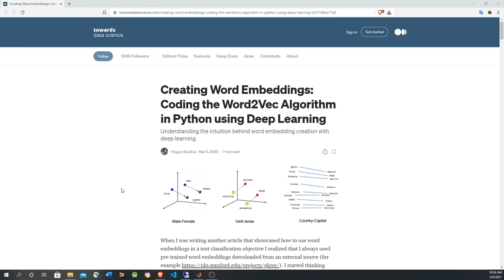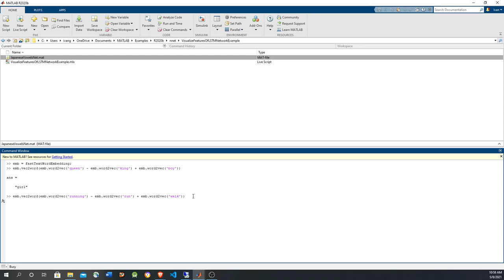Fast embedding of text words in MATLAB (fastTextWordEmbedding)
This video shows how to use the pre-trained word embedding fastTextWordEmbedding from the MATLAB Text Analytics toolbox. Embedding models semantics of words in different dimensions. This is useful for deep learning and Natural Language Processing (NLP) applications. Especially used with recurring type layers (e.g., LSTM, GRU).

References:
fastTextWordEmbedding

"Creating Word Embeddings: Coding the Word2Vec Algorithm in Python using Deep Learning"

"Classify Text Data Using Deep Learning MATLAB example walkthrough"